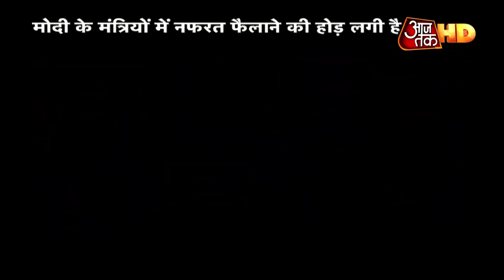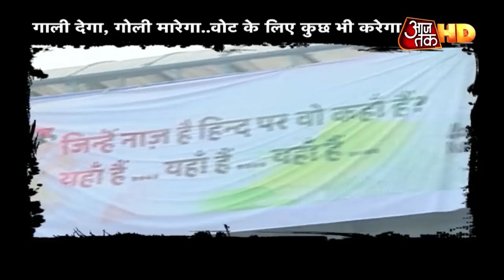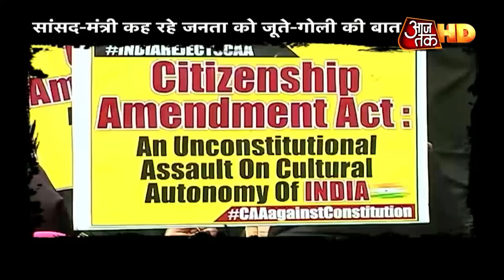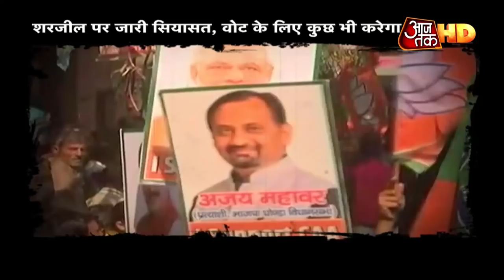मस्जिद तोड़ेगा, पीटेगा... वोट के लिए कुछ भी करेगा! | Dastak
Delhi Assembly Elections 2020: चुनाव लोकतंत्र का उत्सव है. हर दल अपने-अपने तरीके से जनता का समर्थन मांगता है. लेकिन दिल्ली चुनाव में मर्यादा के दायरे टूट चुके हैं. जिम्मेदारी का भाव खत्म हो चुका है. नेता मान चुके हैं कि वोट के लिए कुछ भी करेगा. बीजेपी के मंत्री और सांसद तो सारी हदें तोड़ चुके हैं. पश्चिमी दिल्ली के सांसद प्रवेश वर्मा तो खुलेआम वोट के लिए मस्जिदों को तोड़ देने, और सीएए विरोधियों को खदेड़ने की बात कर रहे हैं. Dastak.